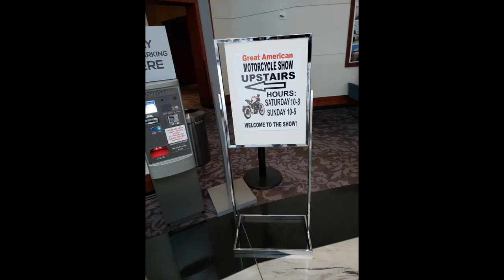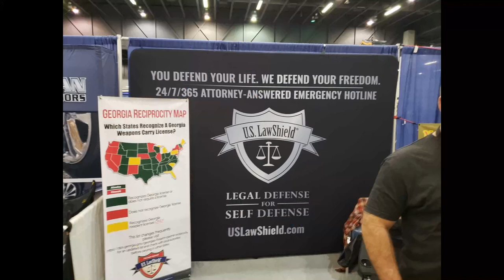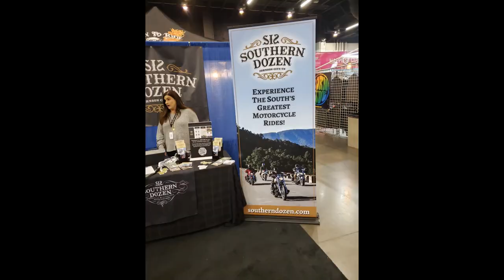The Great American Motorcycle Show 2020 Atlanta Georgia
In this adventure Redbeard visits The Great American Motorcycle Show, January 26th, 2020 in Atlanta, GA.

There were old and new bikes, show bikes and bikes for sale.
 Norton, Triumph, BSA, Indian, Husqvarna, Honda, Harley Davidson, Kawasaki lots of custom bikes, even some with V8 engines, Boss Hoss,. There was a competition and I have a picture of the second place in the Unique Class: it is a 2018 Goldwing trike named "A touch of Class."

Favorite:
Africa Twin
Great North American Motorcycle Tour

Appalachian Backroads
Virginia

Southern Dozen
Johnson City, Tennessee